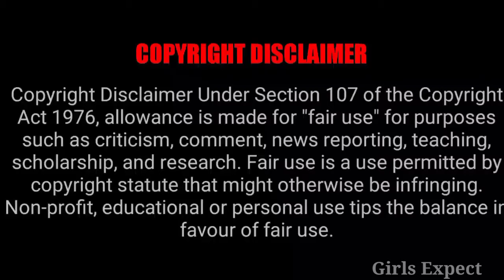Sun Tv All Serials Week 50 TRP Ratings